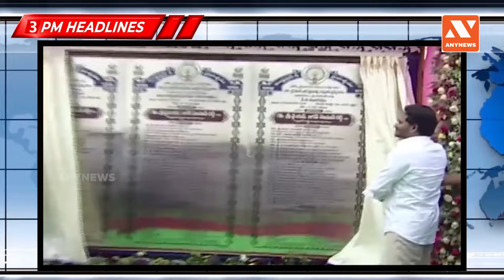3PM HEAD LINES || Any News